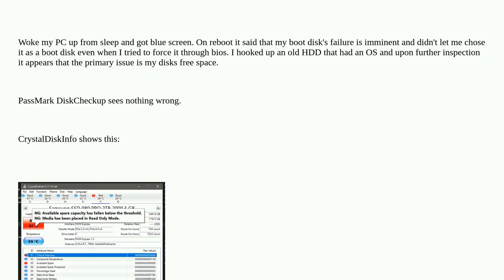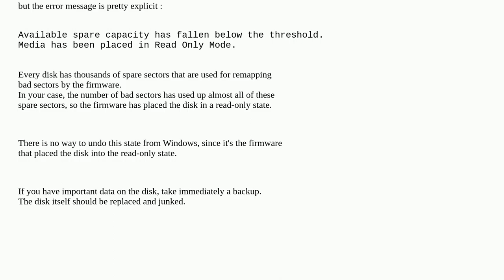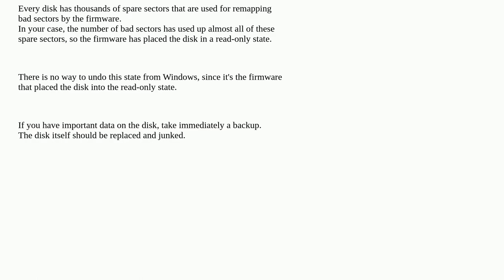How to remove forced disk read only mode? (failure might be imminent msg on boot)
A special thanks goes out to the community

  smart read-only bios boot samsung-ssd